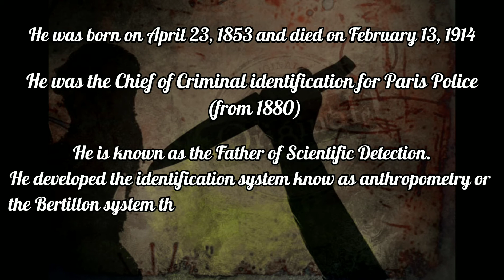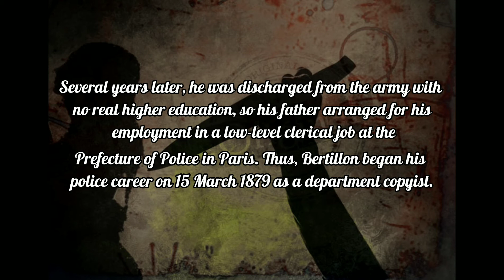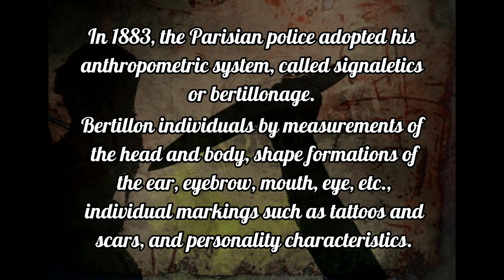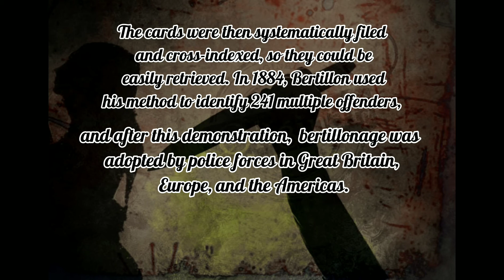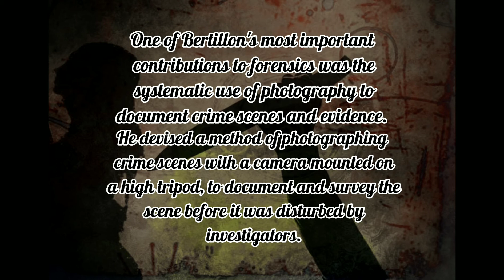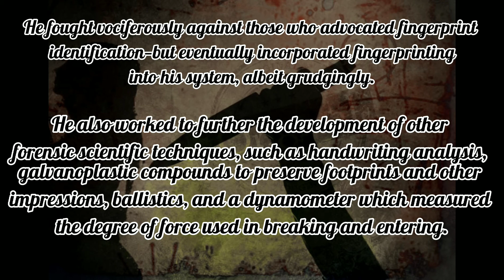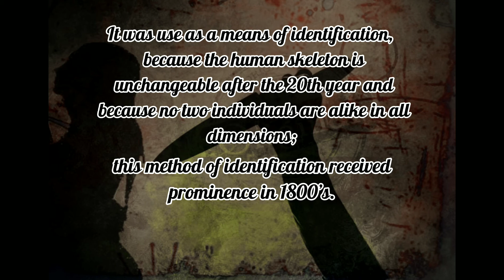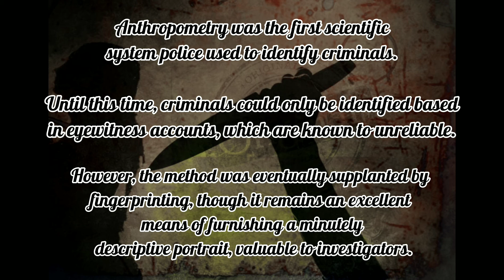Pioneer of Criminology: Alphonse Bertillon